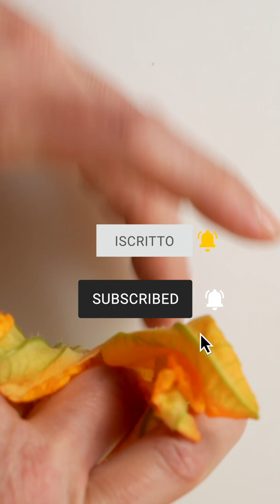We FRIED zucchini FLOWERS, Italian style!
Discover the fried appetizer that is popular throughout Italy during the summer. When zucchini flowers (sometimes called Zucchini Blossoms or Courgette Flowers) are in season, they are all the rage in Italy. This fried zucchini flowers recipe will turn you into a fan too! If you love fried food, you'll love this insanely delicious snack.

Fried Zucchini flowers can be fried alone or stuffed with other ingredients like mozzarella and anchovies! For a fun twist, roll the battered zucchini flowers in panko bread crumbs.

INGREDIENTS
zucchini flowers (zucchini blossoms)
flour (all-purpose or cake)
carbonated water

PIATTO RECIPES - Quality on the table! 🍽  😋
⭐️  Battle-tested, quality recipes.⭐️

PIATTO™ cooking channels bring tasty and gourmet reproducible recipes of classic staples dishes as well as original recipes from around the world.

No gear, tools or products were supplied to me for this video.